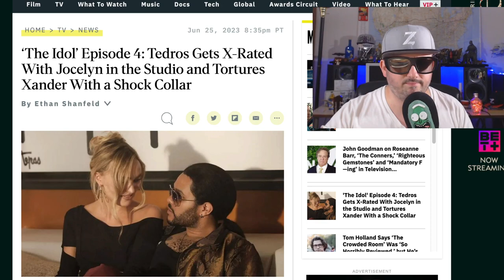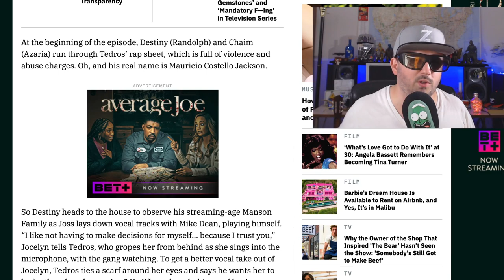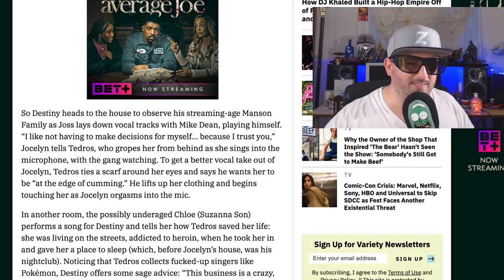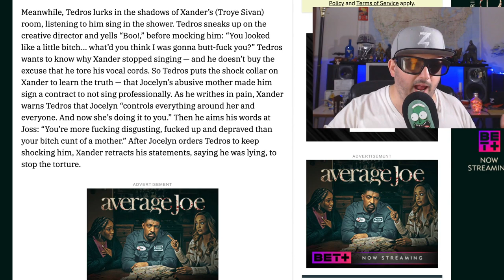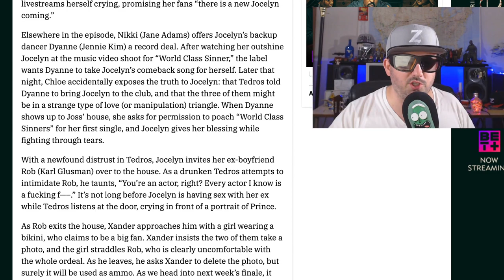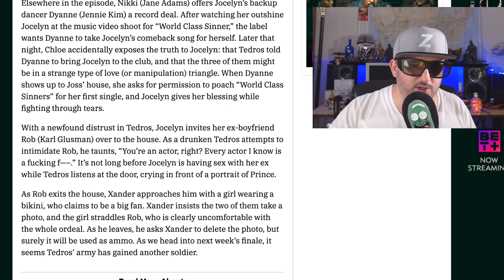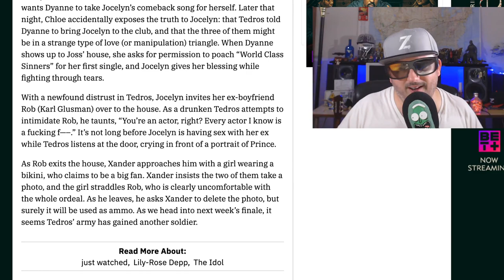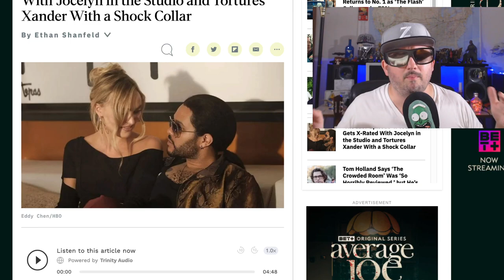The Idol, Stars Belong to The World, Episode 4 Recap Breakdown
theidol is on hbo on max who knows, but Z watched it and feels kind of icky.

After a nervous breakdown derailed Jocelyn's last tour, she's determined to claim her rightful status as the greatest and sexiest pop star in America. Her passions are reignited by Tedros, a nightclub impresario with a sordid past. Will her romantic awakening take her to glorious new heights or the deepest, darkest, depths of her soul?

Creators
Reza Fahim Sam Levinson The Weeknd
Stars
Lily-Rose Depp The Weeknd Suzanna Son